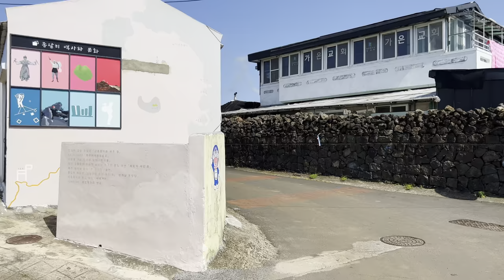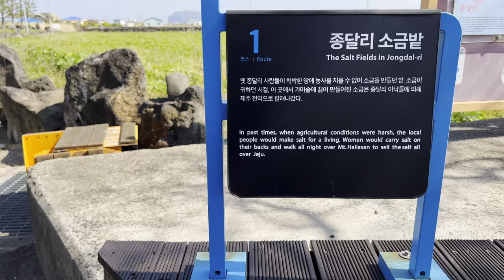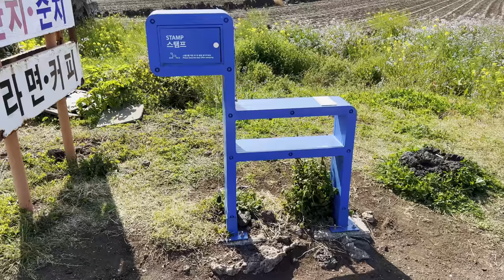[01-2 Walking in the East Small Town] jongdal-ri 【4K HDR】 Jeju Olle Trail Route 1[2] ASMR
Weather: 20℃ ☀️

Descend from Oreum and go to Jongdalli Village
After passing through a cute village, you will find an old salt field in Jongdal-ri. You can see migratory birds in the water surface near the coastal road
There is an intermediate stamp station next to the Mokhwa rest area by the coastal road. Let's have a refreshing drink and squid dried in the sea breeze and take a break while looking at the sea.

Introducing Jeju Olle Trail, a walking tour where you can see the real face of Jeju
Jeju Olle Trail is a walking tour course where you can see, hear, and feel the culture, history and nature of Jeju more closely while walking around Jeju.

The Olle Trail, where you can look inside the flesh of Jeju on foot, is a 425km itinerary with a total of 26 courses, including courses that go around Jeju from No. 1 to No. 21 and 5 extra courses.

Each course takes 4-5 hours to walk, so I will share the video for each point of the course
For information before walking on the Olle Trail, please refer to the Jeju Olle website
It is advisable to prepare water and snacks in advance, and to check information about the course, such as transportation, restrooms, and restaurants, in advance
If you absolutely have to wear sneakers or hiking boots and don't like climbing an oreum, then there is no big problem if you don't climb it
There are many unpopulated places, so walking alone is not recommended
Oles Stamp locations have a total of three locations per course, one each for departures, arrivals, and midpoints.

0:00 let's go
4:12 Rapeseed
7:18 Spring in the abandoned ranch
12:22 Jimi Peak in the distance
19:15 Entrance to Jongdal-ri Village
22:02 Jongdal Elementary School
27:08 Jongdal-ri Old Salt Field
34:18 Migratory Bird's Land
36:43 Coastal road start
45:49 Squid drying scenery

Koreatravel, walkingtour, 4k, 4kwalk, 4HDR, Jeju, walkkorea, walkpark, 한국여행, 산책,
랜선여행, 제주, 걷는여행, 서귀포, 백색소음, 힐링, 올레길, Walking, LANtravel, Seogwipo, walkjeju, VLOG, JejuIsland